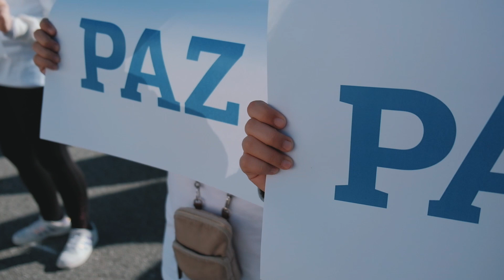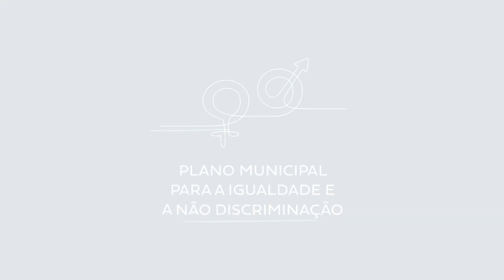𝟑𝟎 𝐝𝐞 𝐣𝐚𝐧𝐞𝐢𝐫𝐨 - 𝐃𝐢𝐚 𝐄𝐬𝐜𝐨𝐥𝐚𝐫 𝐝𝐚 𝐍𝐚̃𝐨 𝐕𝐢𝐨𝐥𝐞̂𝐧𝐜𝐢𝐚 𝐞 𝐝𝐚 𝐏𝐚𝐳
Este dia foi instituído em 1964 em Espanha pelo poeta, pedagogo e pacifista espanhol Llorenço Vidal, mas acabou por ser acolhida a nível internacional.
A escolha desta data tem também como objetivo assinalar o falecimento do pacifista indiano Mahatma Gandhi.